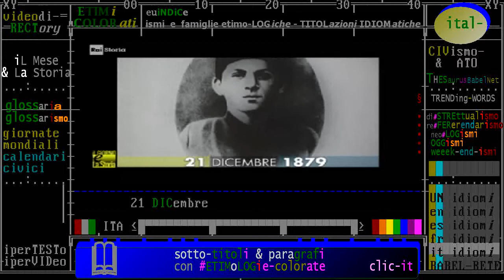(anniversari nascita 1879) 21 DICembre, Georgia: Iosif Stalin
Civismo & ATO

:wp-it:Iosif Vissarionovič Džugašvili (in russo: Ио́сиф Виссарио́нович Джугашви́ли (Ста́лин)? ascolta[?·info]; in georgiano: იოსებ ბესარიონის ძე ჯუღაშვილი?, Ioseb Besarionis Dze Jughašvili; Gori, 18 dicembre 1878[1] – Mosca, 5 marzo 1953) è stato un rivoluzionario, politico e militare sovietico.

Conosciuto anche come Iosif Stalin[2] (in russo: Ио́сиф Ста́лин?), fu segretario generale del Partito Comunista dell'Unione Sovietica e, in tale ruolo, assumendo sempre più potere, a partire dal 1924, instaurò progressivamente una dittatura nel proprio Paese (l'Unione Sovietica), fino alla morte, avvenuta nel 1953.

La prima apparizione di Stalin come leader bolscevico in una pubblicazione a stampa (con lo pseudonimo di Ivanovich): Protokoli Obyedinitel’nago Syezda Rossiyskoy Sozial’demokraticheskoy Rabochey Partii, sostoyavshagosya v Stokgol’me v 1906 - Moskva 1907 - copia del bibliofilo italiano Paolo Barbieri
Nativo della Georgia,[3] di umili origini, visse un'avventurosa giovinezza come rivoluzionario socialista attivista, prima di assumere un ruolo importante di dirigente all'interno della fazione bolscevica del Partito Operaio Socialdemocratico Russo guidata da Lenin. Capace organizzatore, dotato di grande energia e di durezza di modi e di metodi, nonché strettamente fedele alle direttive di Lenin, Stalin divenne uno dei principali capi della rivoluzione d'ottobre e del nuovo Stato socialista: l'Unione Sovietica. Il suo ruolo e il suo potere politico crebbero durante la guerra civile russa in cui svolse compiti politico-militari di grande importanza, entrando spesso in rivalità con Lev Trockij.